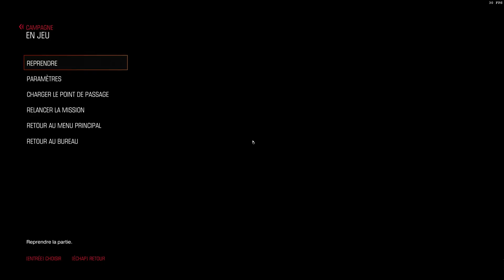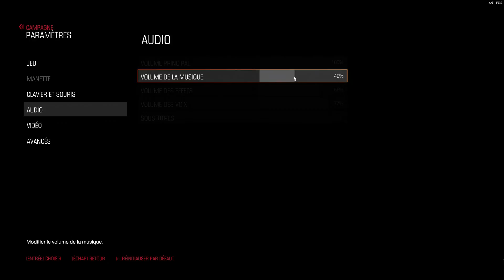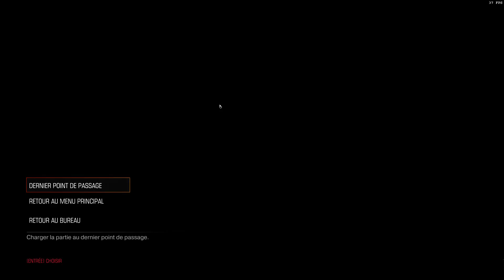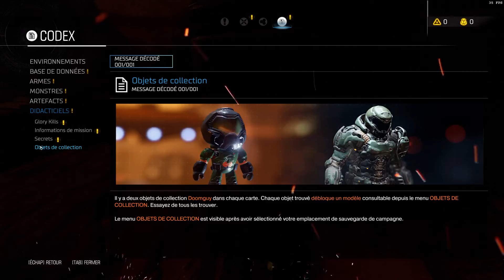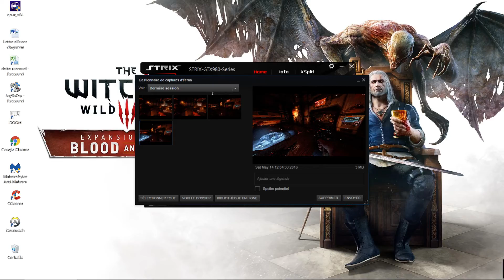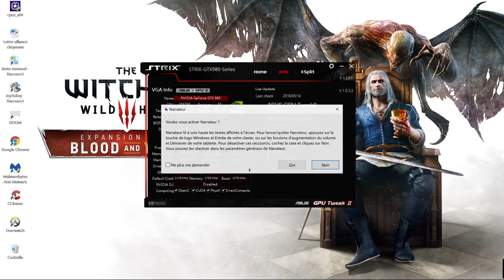Comment est Doom sur PC? Comment est la difficulté Cauchemar? Que donne la SDR?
Tout est expliqué dans la vidéo et je me suis torturé dans le mode de difficulté cauchemar pour vous.

Configuration test

i7 4770K 16 go ram
980 strix ram vidéo 4go
installé sur un SSD 850 de 500go samsung.

Spoil:

Le jeu en 4k est très gourmand mais la différence entre plusieurs paramètres graphiques ne sont pas trop flagrante sauf en terme de vitesse d'affichage des textures qui sont bien plus rapide avec des paramètres graphiques plus bas.

Pour ceux qui sont à la recherche d'un gros défouloir bien saignant et une certaine difficulté assez élevé et une carte à explorer façon Metroid Doom est fait pour vous mais ceux en recherche de graphisme extra, un bon scénario ben passé votre chemin.